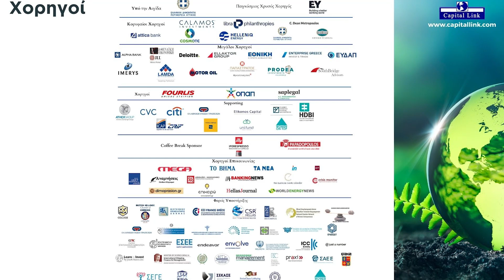13th Annual Capital Link Sustainability Forum - Entrepreneurship & Sustainability Policies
Entrepreneurship & Sustainability Policies

Moderator :
-Ms. Alexandra Palli, Vice President - CSR Hellas; Member of the Board of Directors - Hellenic Olympic Committee

Panelists :
-Mr. Harry Sachinis, Chief Executive Officer- EYDAP
-Ms. Aphrodite Avramea, Group Head of Strategy and Sustainability ELLAKTOR Group
-Mr. Athanasios Kefalas, Chairman, IMERYS Greece S.A.  & IMERYS Bauxites Greece S.A.

The 13th Annual Capital Link Sustainability Forum entitled “Financing & Investments Spearheading Sustainable Growth” was held as an in-person event on Thursday, June 8th, 2023, under the Auspices of Attica Region, at the Divani Caravel Hotel.